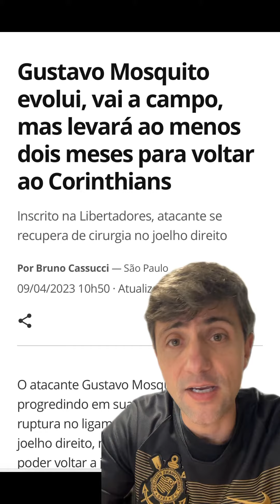RENOVA OU NÃO RENOVA?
🔥 Você acha que será uma boa volta?
Manda pra gente nos comentários!
T1kt@k: @timaosempalavras

Seja um verdadeiro profissional utilizando a Betbra!
As melhores odds do TIMÃO você encontra na BetBra.